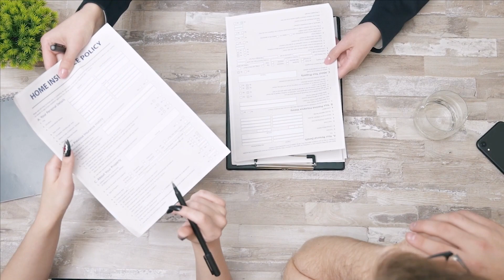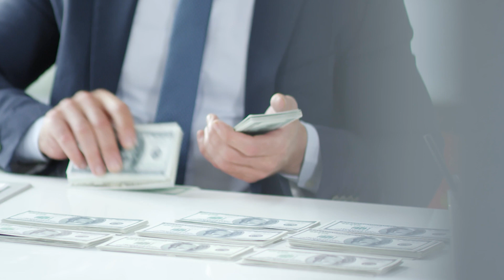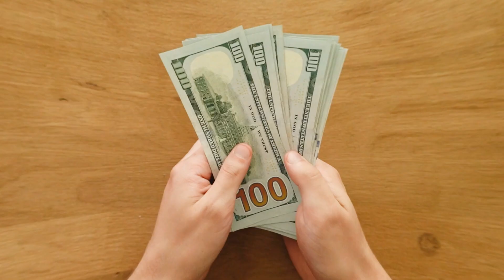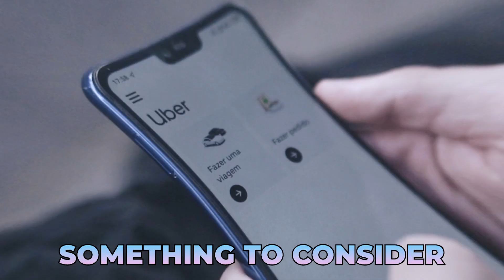Cost of living in Miami 2023 | How much does living in Miami really cost?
In this video, I go over the true cost of living in Miami. From cost of owning a property to cost of owning a car and getting around. The true cost of living in Miami.

📈 Thinking About Investing in Miami or Florida? You’re in the Right Place!

I'm Hans Waisfeld, your trusted Miami real estate advisor and expert in Florida property investments. On this channel, you'll find top strategies, tips, and neighborhood insights to help you make smart real estate decisions in Miami and beyond.

🔑 Ready to invest in Miami? My team and I are here to assist you at every step in finding your next property in Florida.

00:00 Intro
00:51 Presentation
01:45 Prices for purchasing a property
03:40 Rent prices
05:09 Insurance
06:27 Property Taxes
07:55 Avarage salary
09:10 Cost of eating out
10:00 Car insurance
10:49 Transportation
11:37 Groceries
12:22 Outro